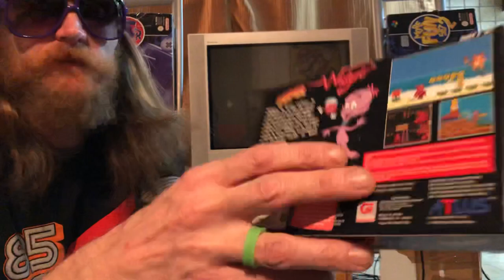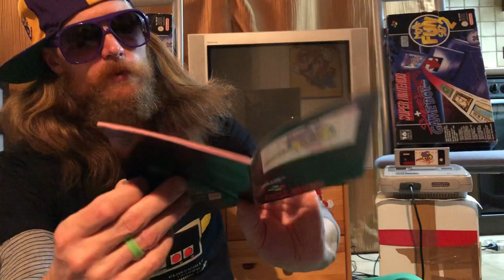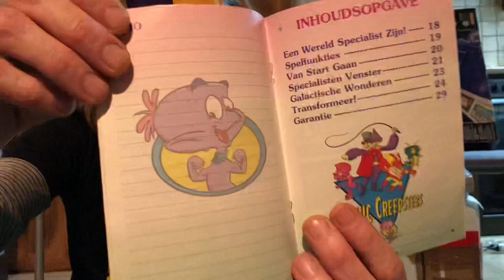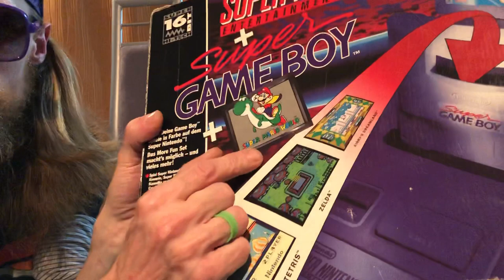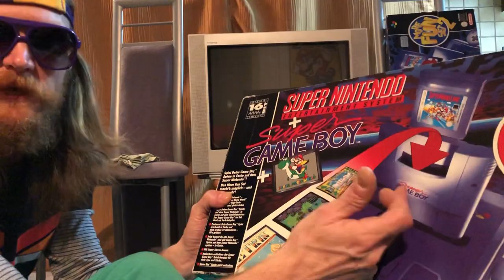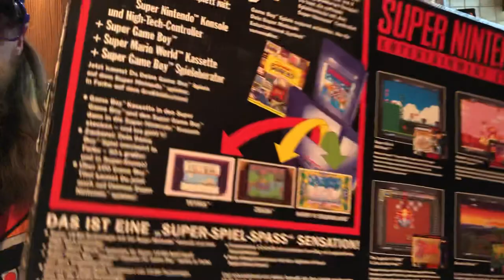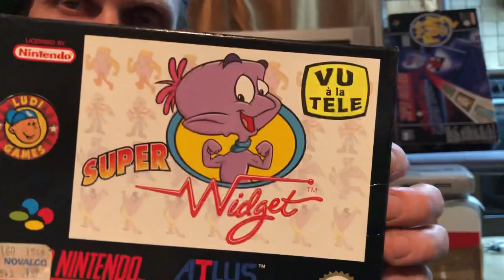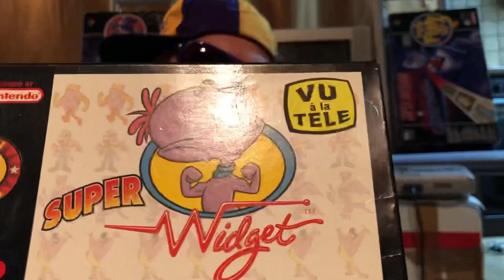GAMEPLAY: Super Widget (1993) - Nintendo SNES pal/50hz❤️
...i feels me fantastic!!😎👌🏻🔥